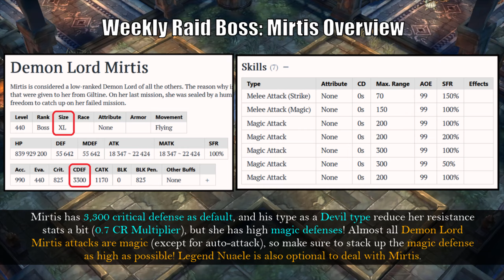Weekly Raid Boss: Demon Lord Mirtis - The Burning Region | Tree of Savior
✅ Video Timestamp ✅
➤ 0:00 - 0:35  | Mirtis Overview & Stats
➤ 0:36 - 2:06 | Mirtis' Skills Patterns
➤ 2:07 - 3:02 | Mirtis' Personal Skills (Danger & Avoid)
➤ 3:03 - 3:37 | Recommend Cards
➤ 3:38 - 3:55 | Recommend Legend Cards
➤ 3:56 - 4:30 | Recommend Potions + Buffs
➤ 4:31 - 4:45 | Recommend Ichors
➤ 4:56 - 5:32 | Equipment & Cards
➤ 5:33 - 5:47 | Assister Combos
➤ 5:48 - 6:21 | Skills Build
➤ 6:22 - 13:40 | Weekly Raid Boss - Mirtis Full Gameplay
✅ Tree of Savior Community & Social Media ✅